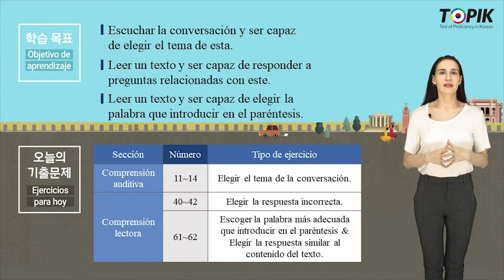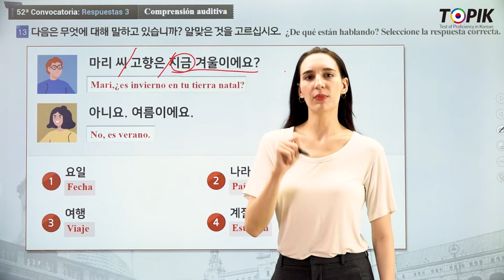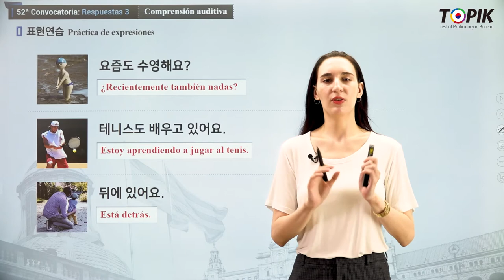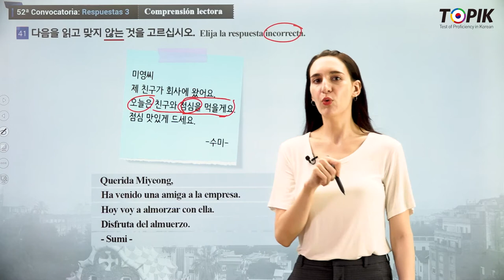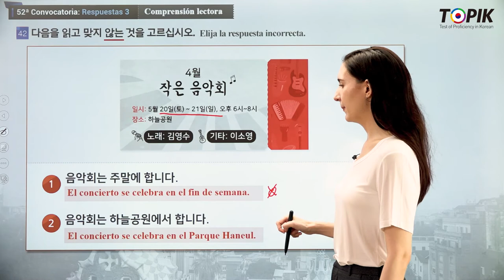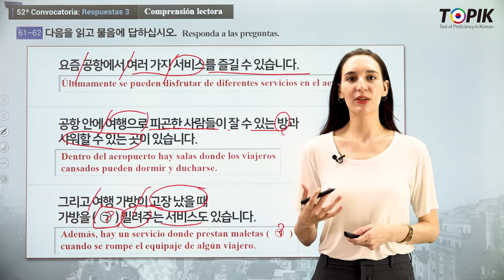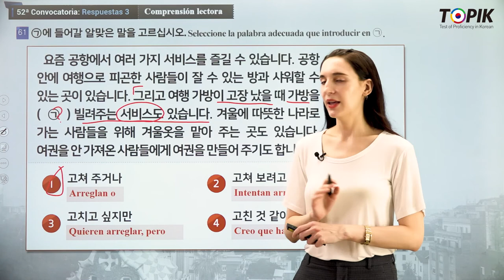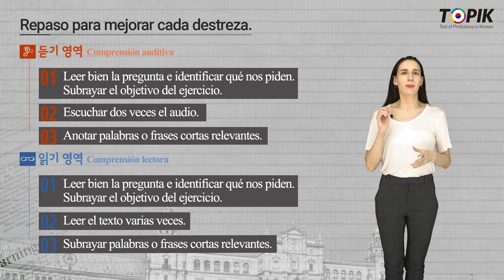TOPIK 1 Spanish 10